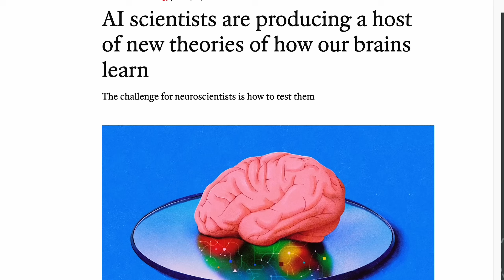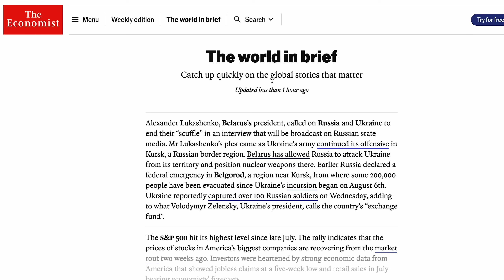The Most Important (Unanswered) Question in Cognitive Science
SUPPORT:
- Become a YouTube Member (Early Access Videos):